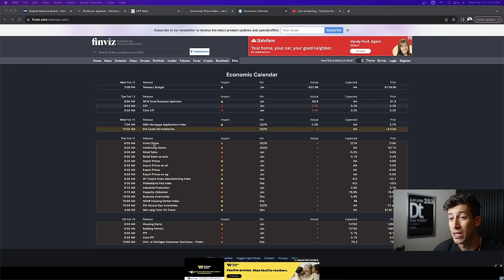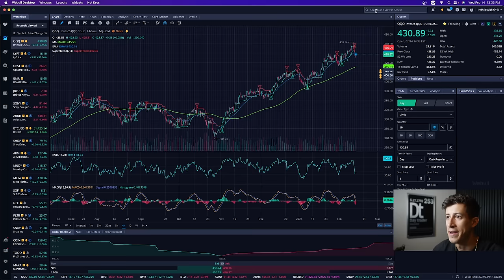(URGENT) Watch This Before Market Opens Tomorrow!!!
Retail investors went on a buy-the-dip spree on Tuesday amid optimism on market outlook. Know this before market opens tomorrow!

1. 🚨 Message me any questions